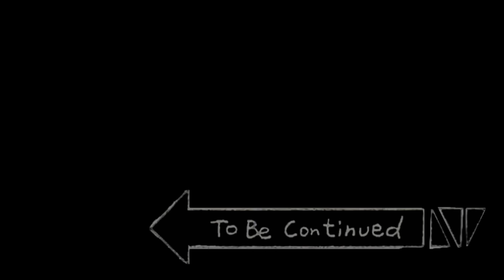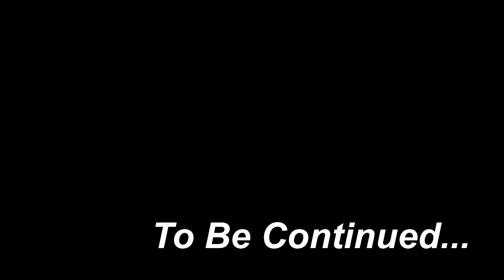Zombie Apocalypse, Peppa Pig Family Turns Into ZOMBIE🧟‍♀️ | Peppa Pig Funny Animation